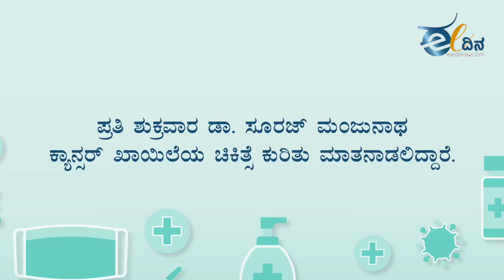ಈಗ ಕ್ಯಾನ್ಸರ್‌ ಖಾಯಿಲೆಗೆ ಭಯ ಪಡಬೇಕಿಲ್ಲ l ಡಾ.ಸೂರಜ್‌ ಮಂಜುನಾಥ I ಮಣಿಪಾಲ್‌ ಆಸ್ಪತ್ರೆ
ಕ್ಯಾನ್ಸರ್‌ ಖಾಯಲೆಗೆ ಭಯಪಡಬೇಕಿಲ್ಲ. ಜಗತ್ತಿನಲ್ಲಿ 6 ಕೋಟಿ ಜನ ಕ್ಯಾನ್ಸರ್‌ ಖಾಯಿಲೆಯಿಂದ ಮುಕ್ತರಾಗಿ ಮೊದಲಿನಂತೆ ಜೀವನ ನಡೆಸುತ್ತಿದ್ದಾರೆ. ಈ ಕ್ಯಾನ್ಸರ್‌ ಖಾಯಿಲೆ ಚಿಕಿತ್ಸೆ ಬಗ್ಗೆ ಜಗತ್ತಿನಲ್ಲಾದ ಬೆಳವಣಿಗೆಗಳ ಕುರಿತು ಮಣಿಪಾಲ್‌ ಆಸ್ಪತ್ರೆಯ ಡಾ.ಸೂರಜ್‌ ಮಂಜುನಾಥ ಮಾತನಾಡಿದ್ದಾರೆ.